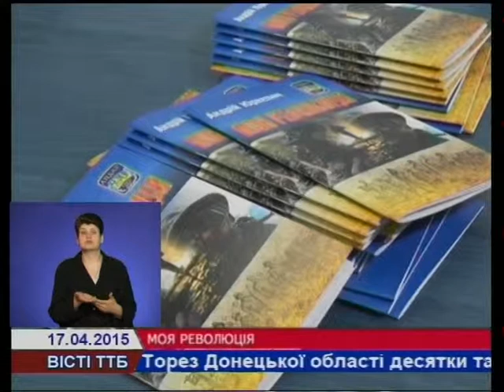У Тернополі перевидали книгу героя-"айдарівця"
Книгу загиблого в АТО бійця батальйону «Айдар» Андрія Юркевича перевидали у Тернополі. Чоловік загинув  торік 5 вересня у зоні проведення антитерористичної операції. Герой – «айдарівець» був активним учасником подій на Майдані. Свої переживання та відчуття про Революцію гідності описав у книжці " Моя революція".